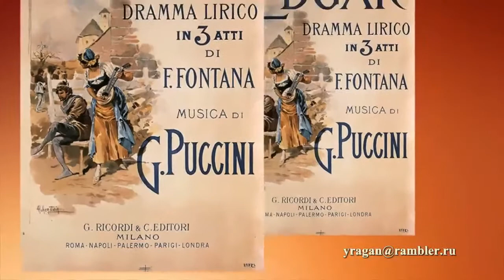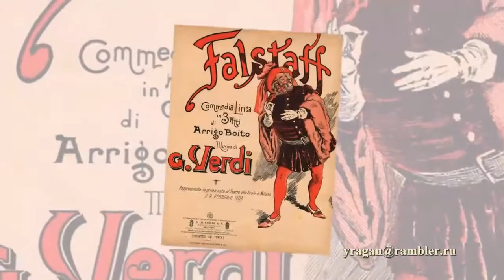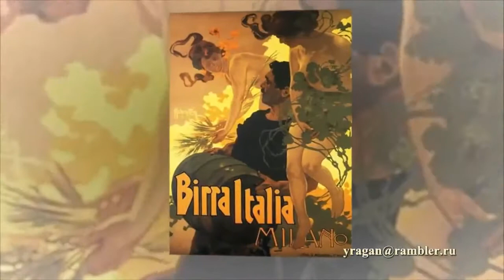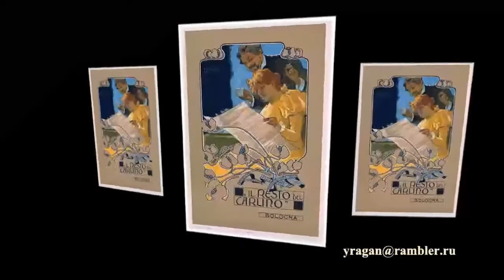Адольф Хоэнштейн Adolf Adolfo Hohenstein,БИОГРАФИЯ РАБОТЫ